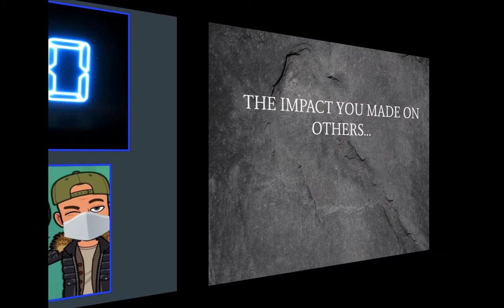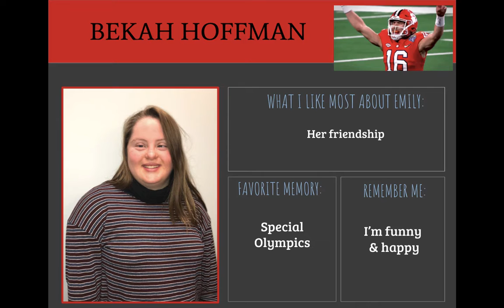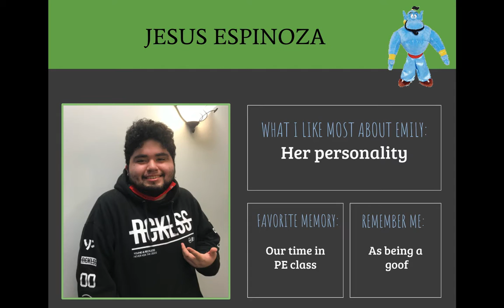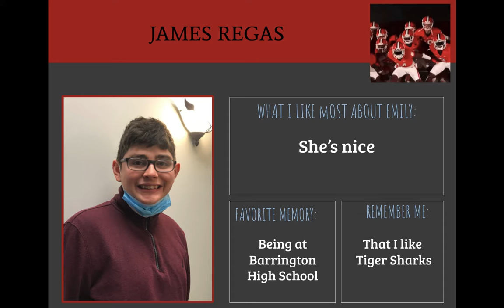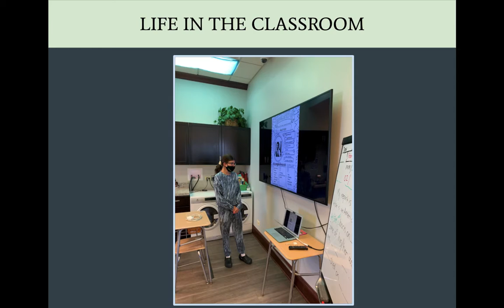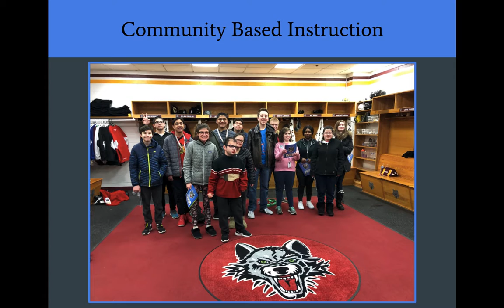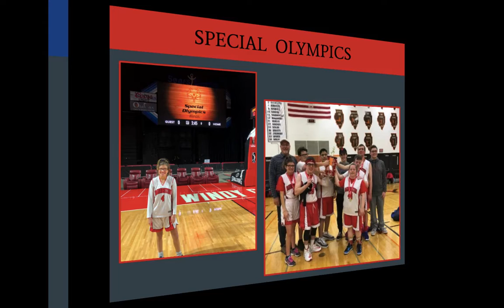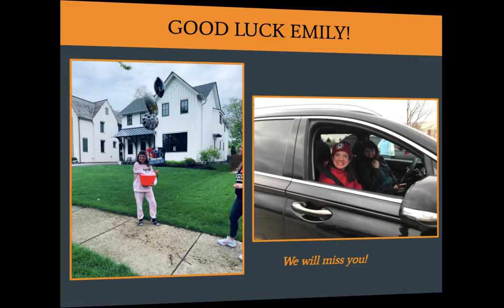Emily Terzyk slideshow 20 21